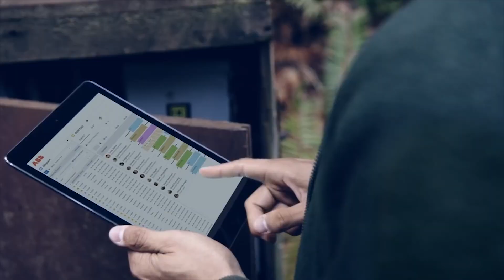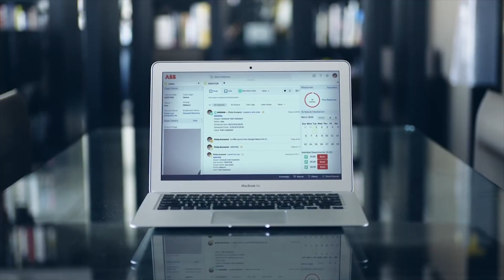ABB Ability™: Empowering Insight, Transforming Lives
Learn how the ABB Ability™ platform brings software capabilities, systems, technology and new ways of working together in a way that dramatically changes people’s lives. Explore ABB Ability™ solutions